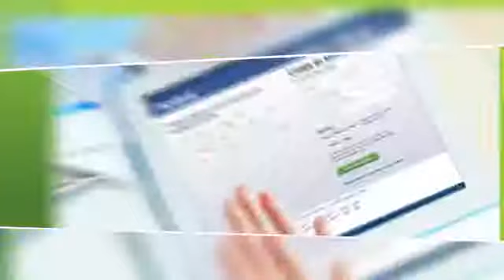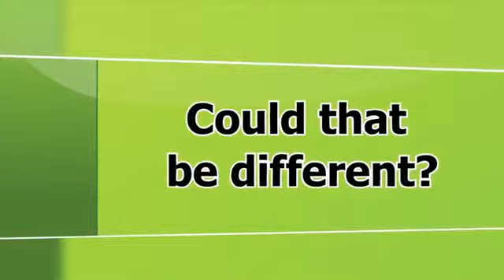FN SOCIAL MEDIA no voice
FutureNet TÜRKİYE
Maksut Bakir